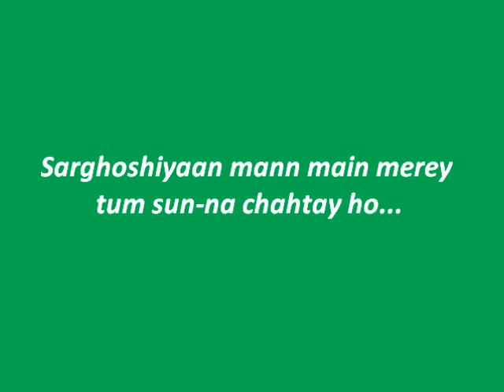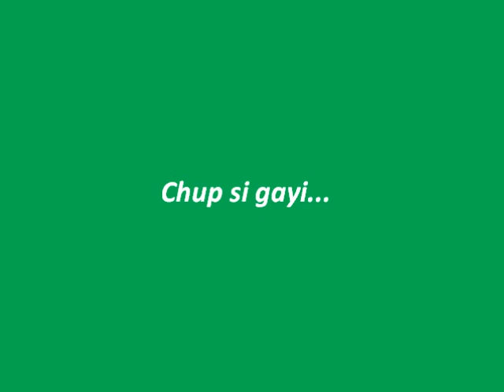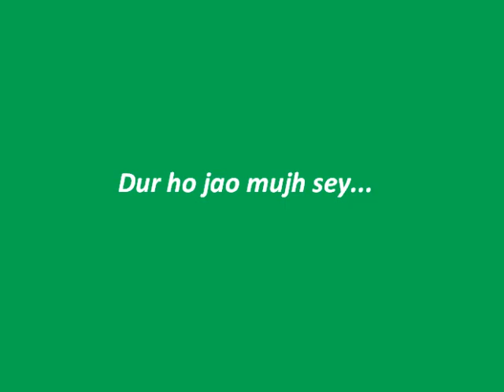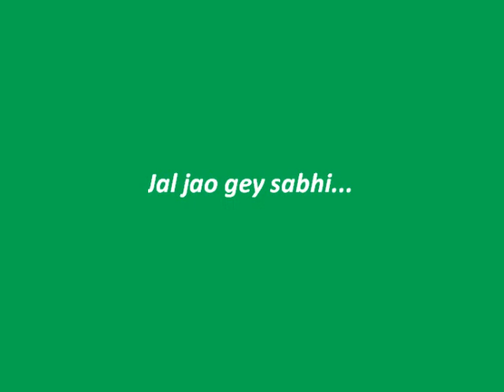Dur Ho Jao W/ Lyrics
dur ho jao lyrics by pakistani band the rising